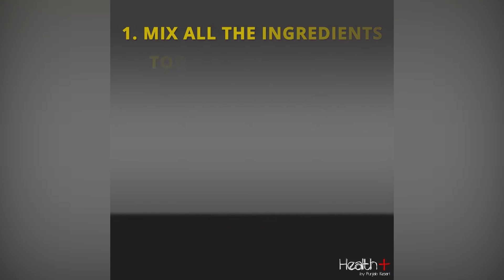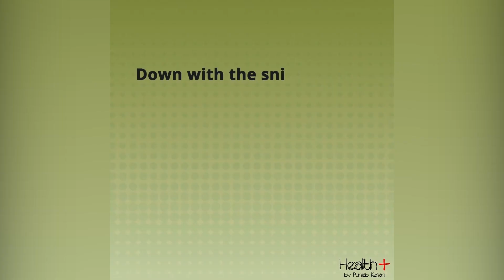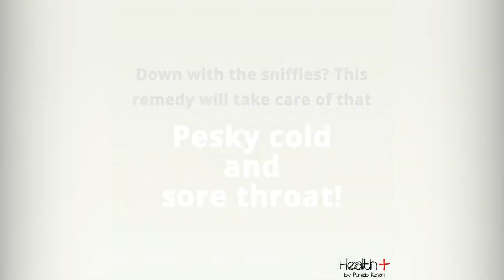Tips to Soothe A Sore Throat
Soaring through can be a serious problem to irritation and an unhappy day. Today we have created a compilation of tips and tricks to soothe your sore throat with some natural and home remedies.